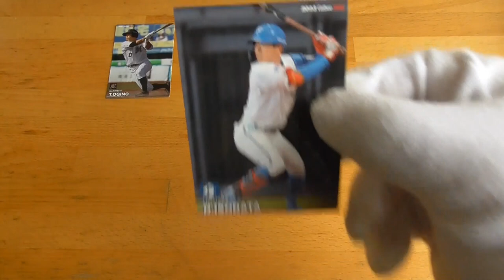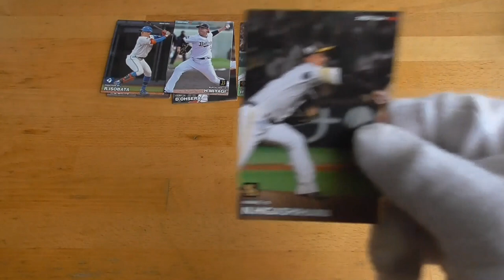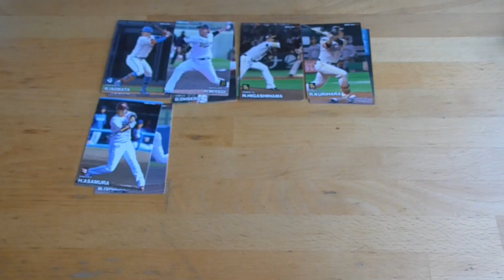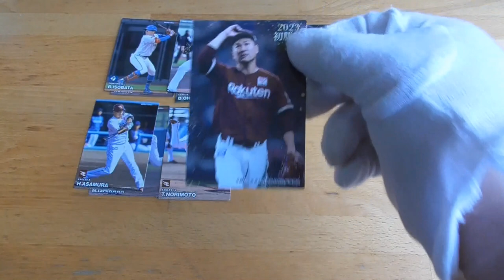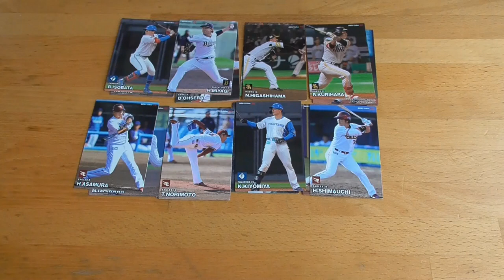2023プロ野球チップスカード第２弾⚾開封動画３